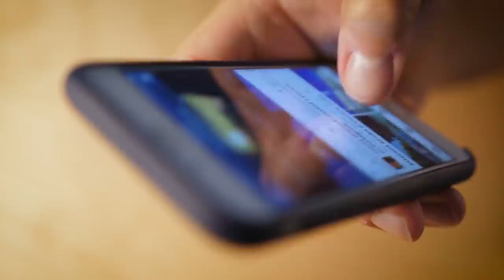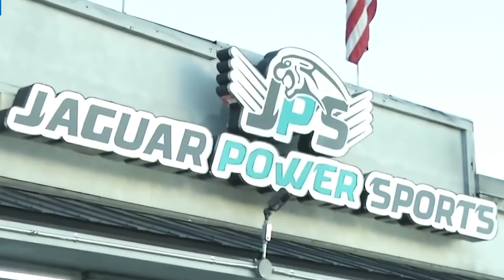City Inspector Warns Store To Remove Flags, Gets In Customer’s Face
After a city inspector warned a store to remove US military flags, a customer got upset. Video then surfaced, showing the inspector getting in the customer’s face, and outrage erupted.